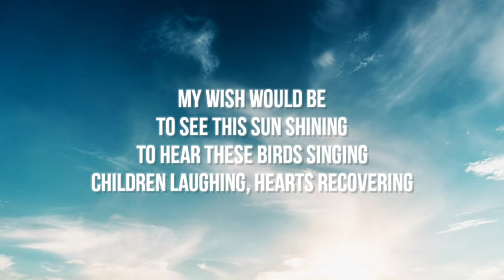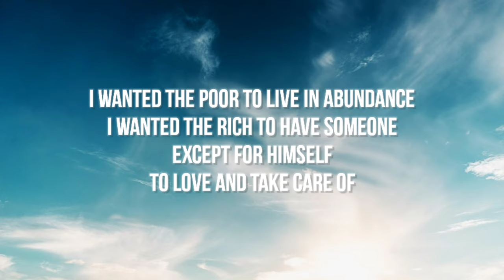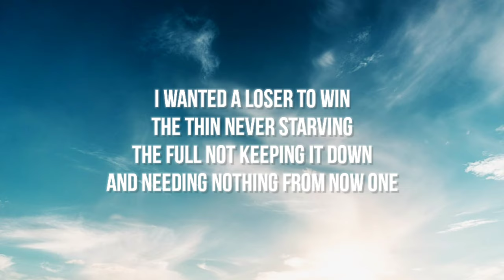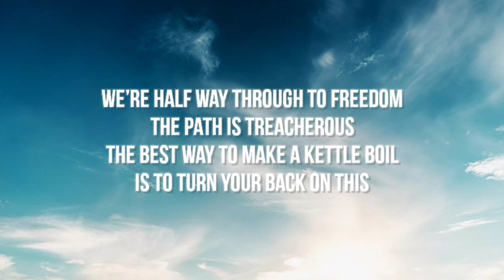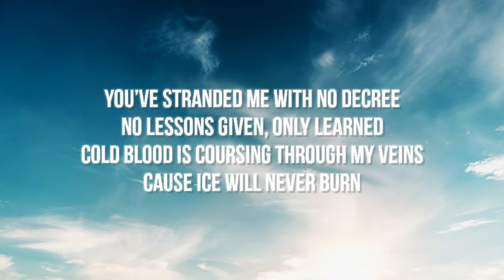JINJER - Mediator (Lyrics) | Napalm Records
Mediator Lyrics Jinjer
Stop! Go! Go on!

My wish would be
To see this sun shining
To hear these birds singing
Children laughing, hearts recovering

My dream has always been
Life has always seemed
To be an amusement park
Rather colourful than dark

I wanted a loser to win
The thin never starving
The full not keeping it down
And needing nothing from now one

I wanted the poor to live in abundance
I wanted the rich to have someone
Except for himself
To love and take care of

And needing nothing from now on

Fires burning all around us
And all we feel is cold

I want a neighbour not a hater
And a head to go round
From white white snow
But what to do now?

Wish I could catch god by the beard
And drag him to the dirty streets
To show him what was going on
The kind of curse we’ve waged upon

We’re half way through to freedom
The path is treacherous
The best way to make a kettle boil
Is to turn your back on this

You’ve stranded me with no decree
No lessons given, only learned
Cold blood is coursing through my veins
Cause ice will never burn

What is inner peace?
What do we have to do
To get a piece of you?